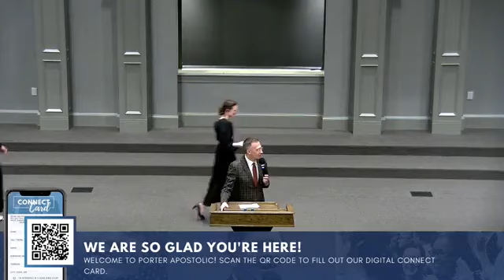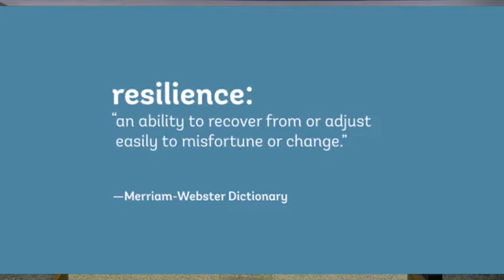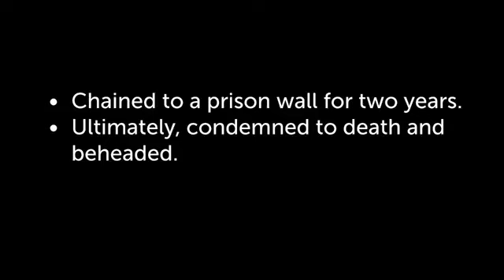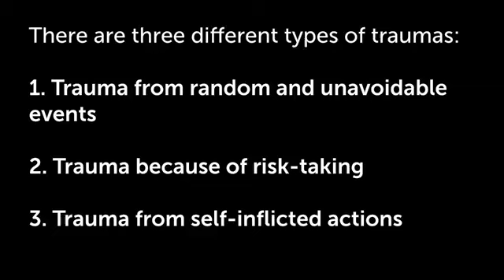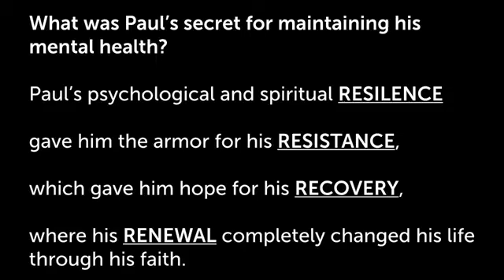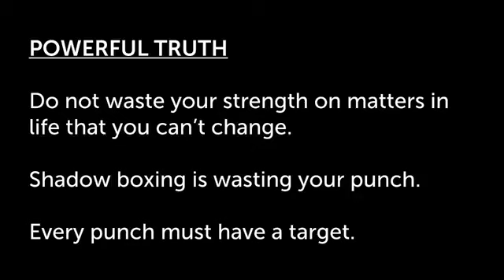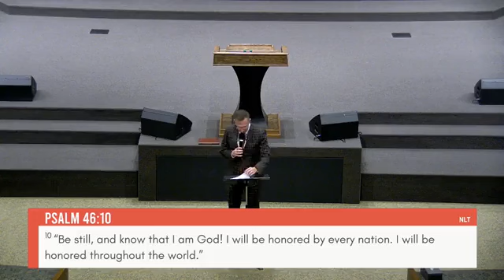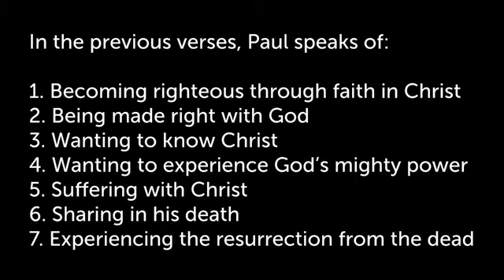Resilience by James Ainsworth (VIDEO)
Resilience by James Ainsworth